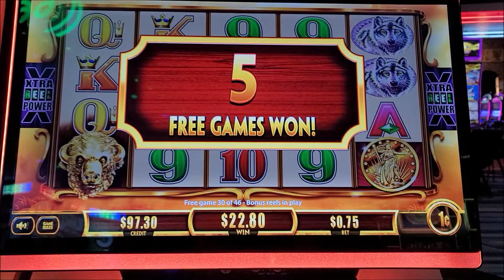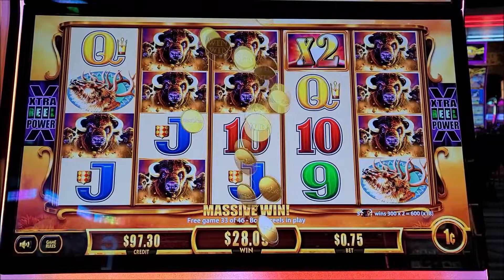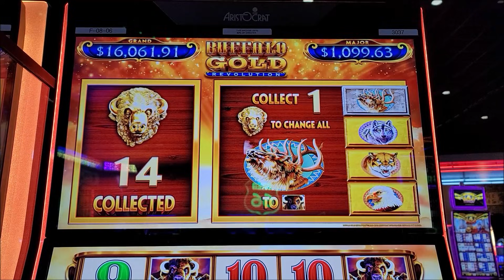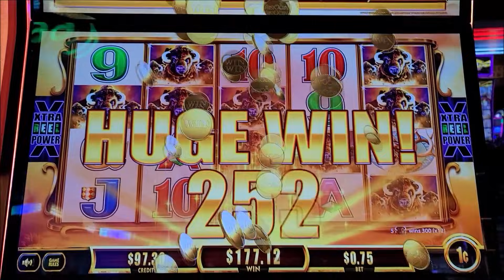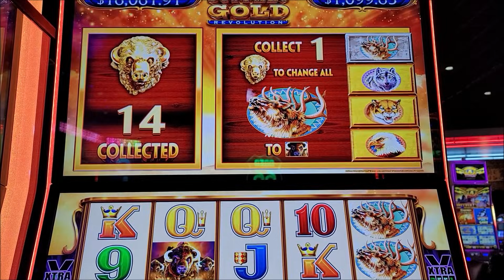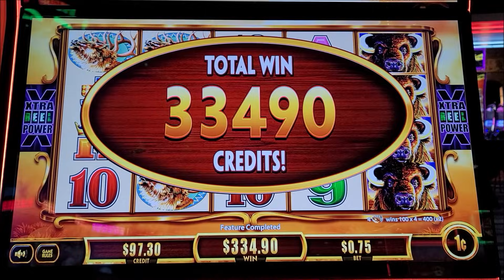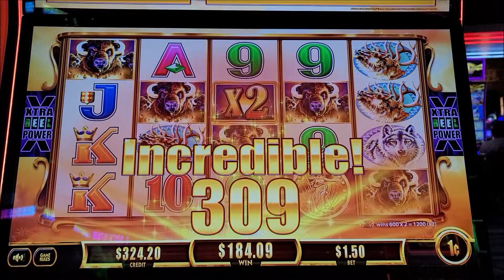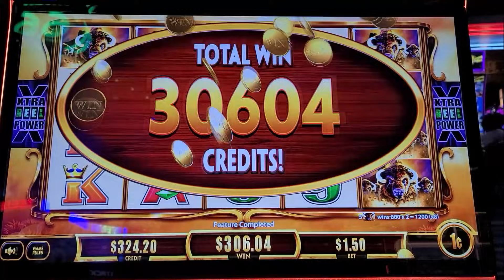66 SPINS WITH 14 HEADS on Buffalo Gold Revolution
There is nothing like getting freeplay from a casino, turning it into cash and walking out a casino without pulling a dime out of your pocket. But it is even more fun with you can low roll your way into a super fun win! Here are 2 different freeplay sessions where I played the same machine, 1 week apart because the GRAND JACKPOT was so huge on Buffalo Gold Revolution!..Thank you for watching, please don't forget to like, comment & subscribe!!..

c$h$i$c$o